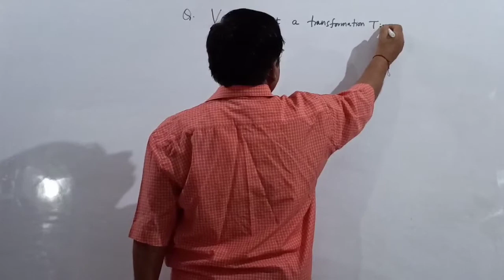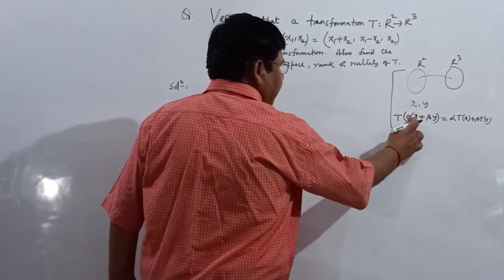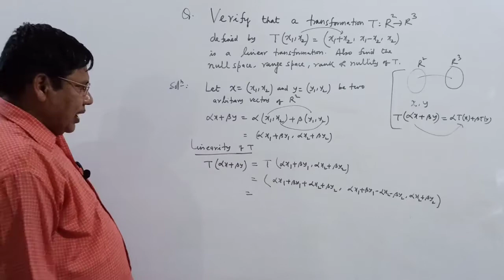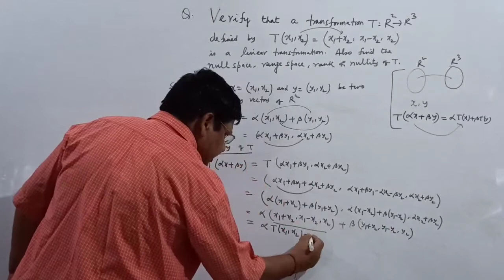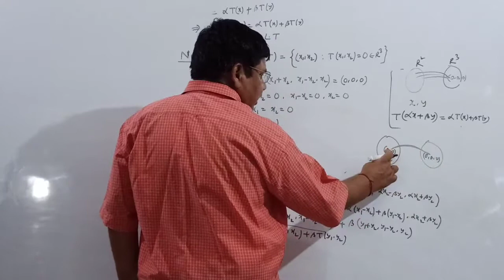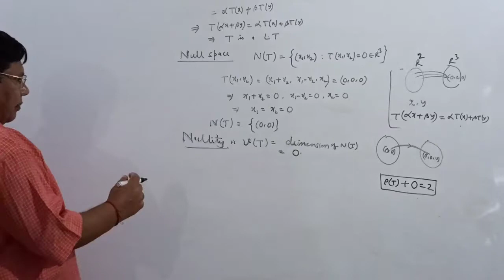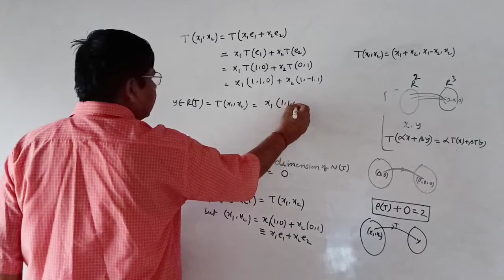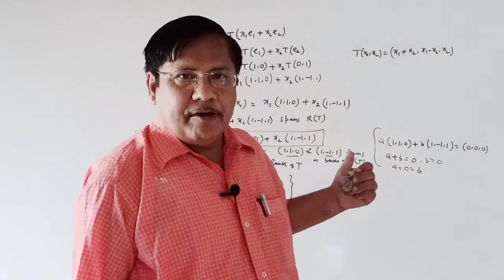Problem on null space , range , rank and nullity.